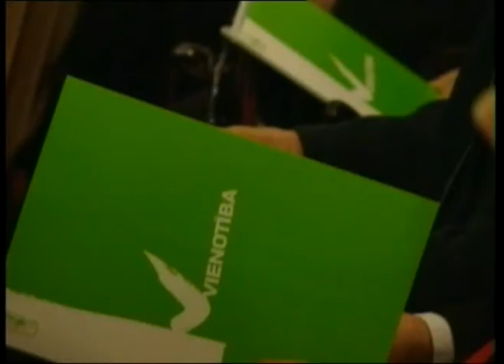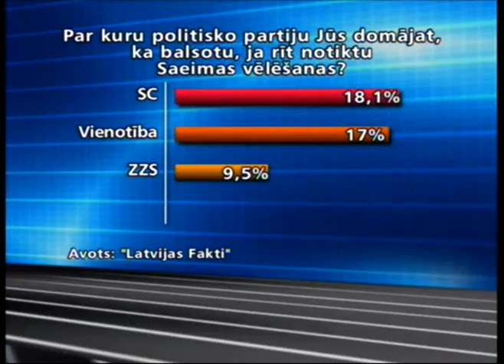«Vienotība» vēl nav nogatavojusies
Ar katra partnera izvirzītajiem ultimātiem partiju apvienība „Vienotība" nespēj paplašināt savas rindas. Šodien „Vienotības" vadītāji paziņoja, ka kopīgā vēlēšanu sarakstā netiks iekļauti ne tēvzemieši, ne partija „Visu Latvijai". Sarunas ar kādreizējās laikraksta „Diena" galvenās redaktores Sarmītes Ēlertes vadīto Meierovica biedrību tiks turpinātas, taču, lai kopīgi startētu vēlēšanās, tās biedriem izvirzīti daži priekšnosacījumi.